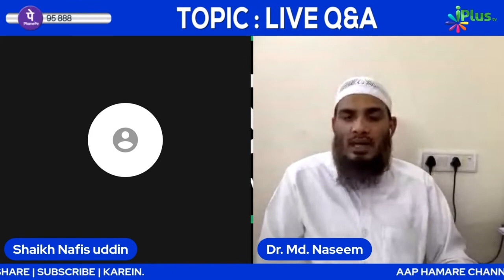Bhayanak Khwab Aate Hain, Kya Taabeer Ho Sakti Hai? by Dr. Mohammad Naseem Madani iPlus TV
UPI : donateilm@icici